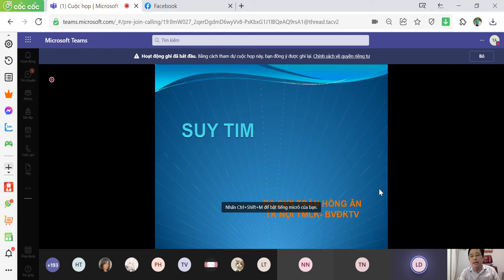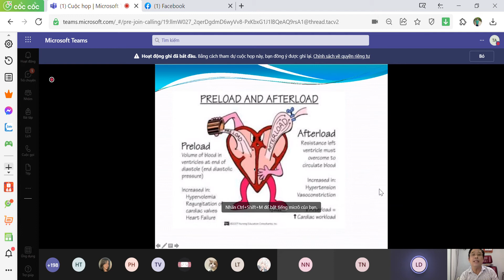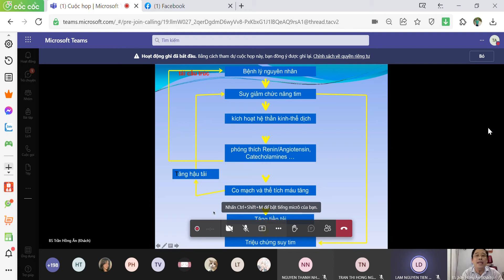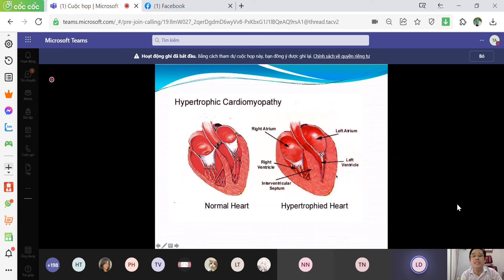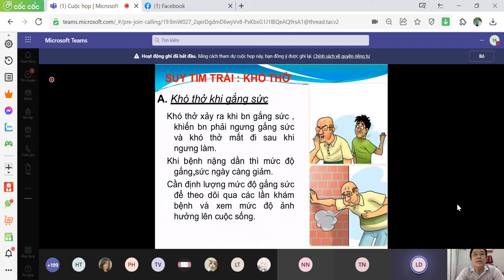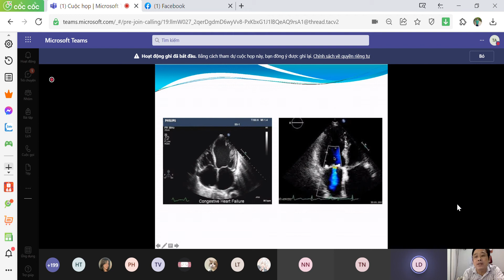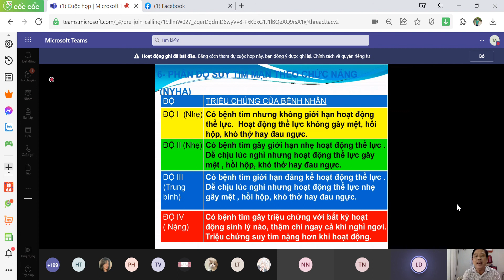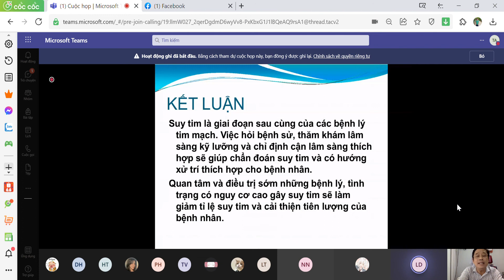Suy Tim-Bác Ân- Nội Bệnh Lý 1